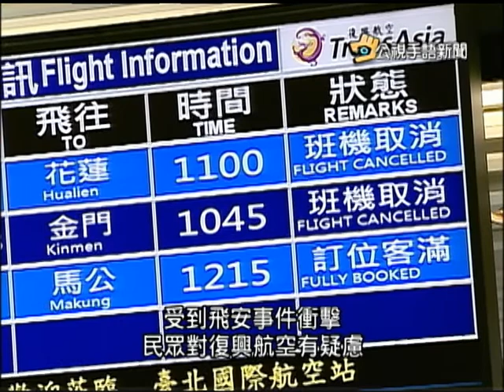20150209 公視手語新聞 復興機師召回訓練 3天取消90班次